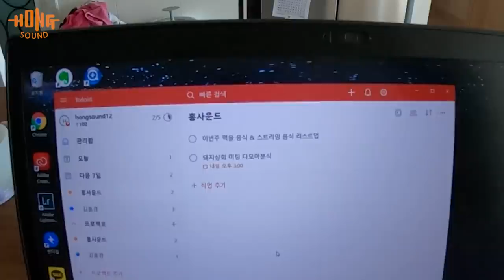첵스 시크릿쥬쥬 한정판 시계 당첨!! 여운이 반응 및 류나 육아 일상 VLOG 브이로그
지난 첵스 이벤트 때 응모한 시크릿쥬쥬 한정판 손목시계에 당첨됐다.
당첨돼서 기뻐하는 여운이의 모습을 보니 너무 뿌듯(?)했다.
다음날 어린이집에 시계 차고 갈거라며 엄청 들떠있었는데
너무 들떳는지 7시부터 일어나서 어린이집 갈 준비를 했다.
귀여워 ㅋㅋ
요즘 아내도 운동을 시작했다.
그래서 아내가 운동을 가는 동안 내가 류나를 돌봐주고 있다.
대략 2시간 정도?!
이제 2주차인데, 덕분에 류나랑 많이 친해진 것 같다.
근데 남자는 왜 모유가 안나올까?
좀 나왔으면 좋겠다. 그러면 류나 돌보는게 좀 더 수월할텐데...
무튼, 이런 일상영상이 재밌었다면 구독자분들이 좋아요를 많이 눌러주시겠지?
조회수는 적더라도 좋아요만 많다면 열심히 만들어 볼텐데,
둘다 적다면...ㅠㅠ